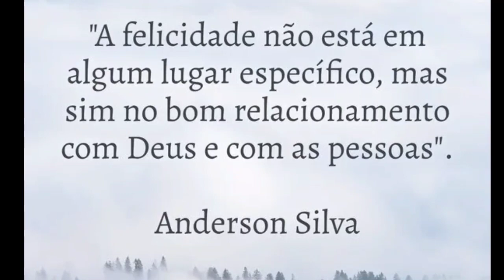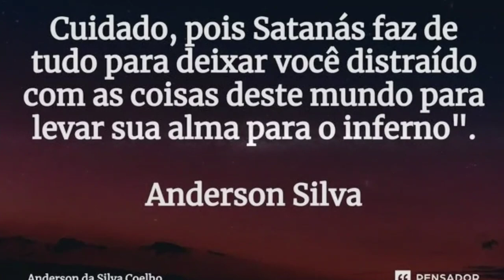07 FRASES QUE IRÃO TE AJUDAR. REFLEXÕES #24.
FRASES FEITAS POR ANDERSON SILVA QUE IRÃO TE AJUDAR A REFLETIR MELHOR SOBRE O SEU DIA A DIA. PALAVRAS DE MOTIVAÇÃO, CONSCIENTIZAÇÃO, ENFIM, REFLEXÕES PARA VOCÊ COMPREENDER MELHOR A VIDA.